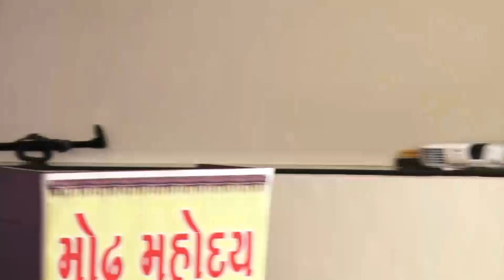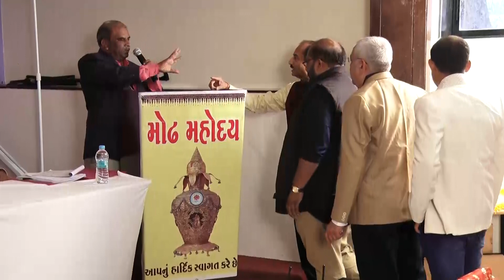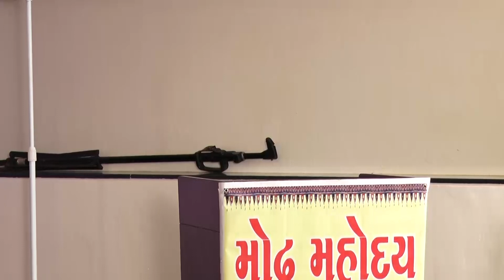Jayendra Bhai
Shree Modh Mahoday Sansth Adhoc Committee Meetig DT-05/01/2020